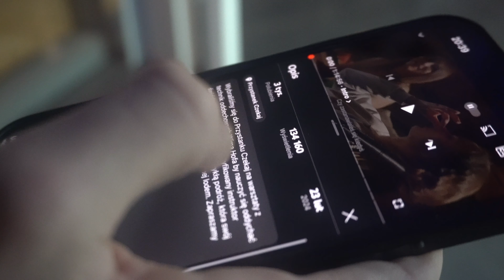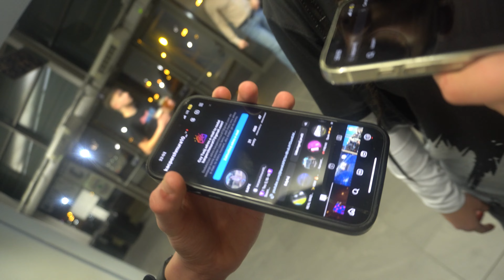DYMY FANEK LEXY🤯 | Relacja z Clout MMA 4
Jest to pierwszy odcinek z serii moich relacji, w którym będę odwiedzał różnorakie wydarzenia publiczne, takie jak: koncerty, gale freakowe i sportowe, czy mecze. Odcinek był nagrywany spontanicznie, więc z góry przepraszam za wszelkie niedociągnięcia.